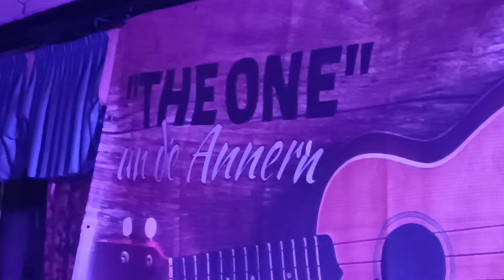THE ONE un die Annern - I won't back down (Tom Petty Cover)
THE ONE un die Annern zum ersten Mal live in Frammersbach. Alabama Bar (Milchbar), Karsamstag, 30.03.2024